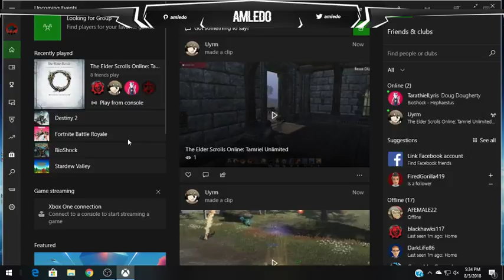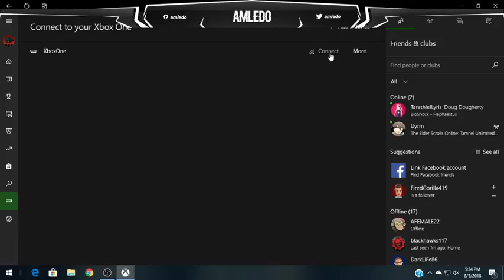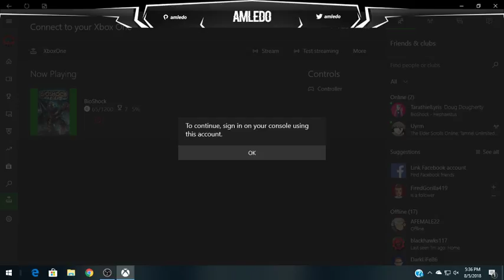Hephaestus- BioShock Part 7